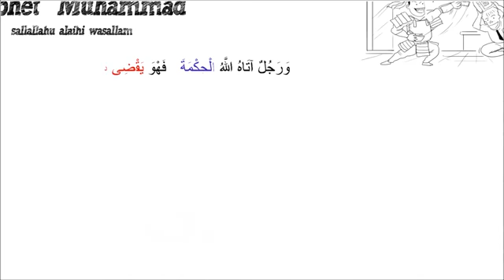Sifat dengki (hasad)